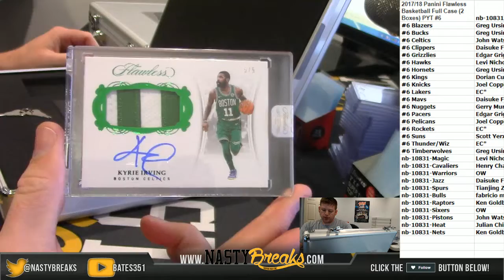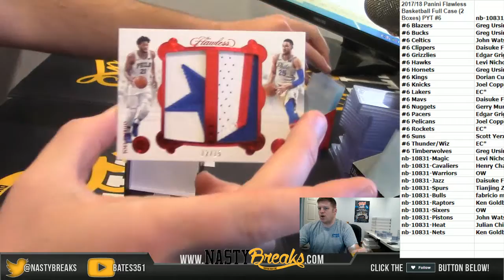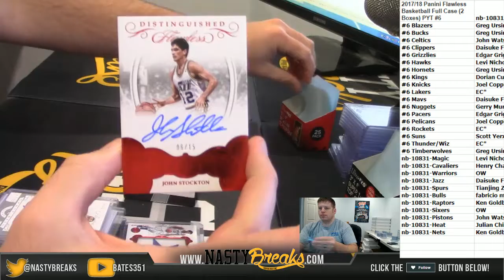10 31 18 2017 18 Panini Flawless Basketball Full Case 2 Boxes PYT #6